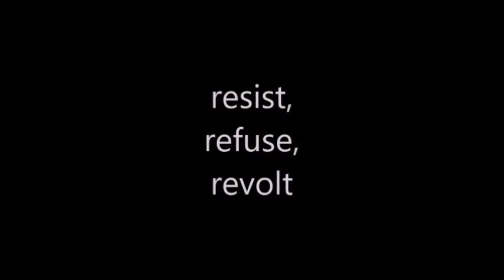equalism 114b: I Didn't Authorize This, Did You?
equalism is the alternative to the predation on the left and right. after watching this watch the rest of my equalism lecture series in sequence starting with equalism 101. also watch my lecture series "Life Experiment" in sequence too starting with Life Experiment Part A .